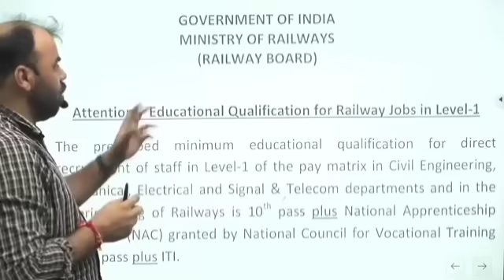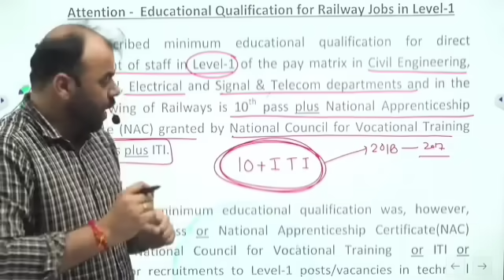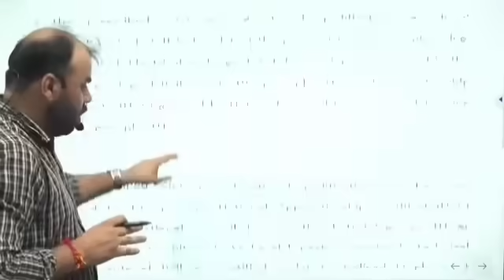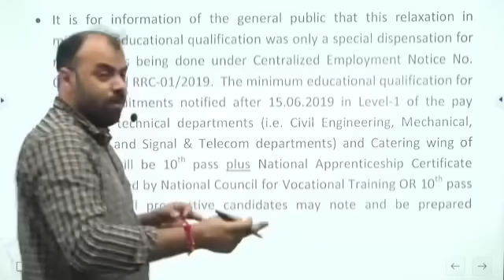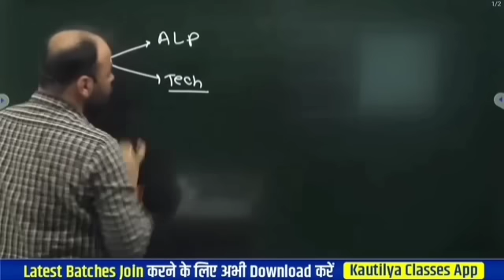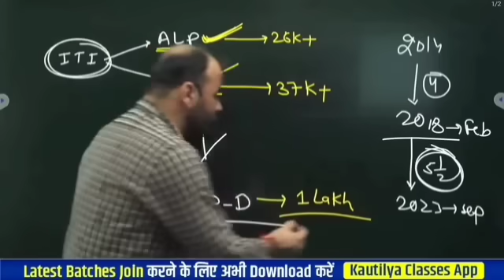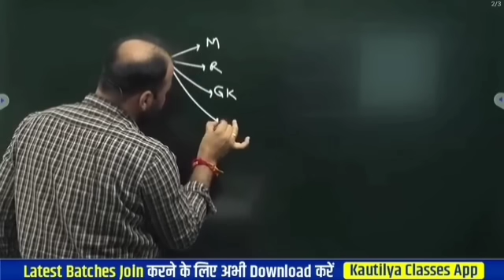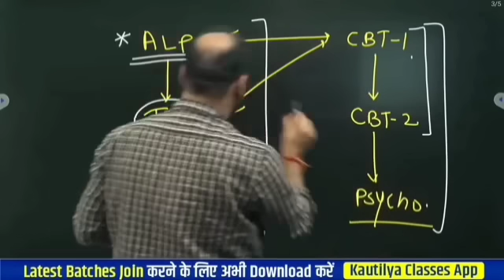alp new Vacancy 2023-24|railway new vacancy 2023||alp technician new vacancy 2023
रेलवे बोर्ड की ओर से😲 बड़ी अपडेट|Railway Vacancy 2023|Alp Vacancy 2023-24|Alp New Update 2023

RAILWAY ALP NEW VACANCY 2023 | पद - 45,000 VACANCY | RRB ALP VACANCY 2023 | ALP NEW VACANCY NEWS |

Railway ALP Technician New Vacancy 2023-24 | Rrb Alp Techinican Upcoming vacancy 2023 confirm
RRB ALP 75000 VACCANCY आ गया   Railway Alp Technician Vacancy 2023  RRB ALP New Vacancy 2023
RAILWAY ALP VACANCY 2023 | ALP TECH NEW VACANCY | RAILWAY ALP SYLLABUS ,EXAM PATTERN , QUALIFICATION
railway alp,
railway alp qualification,

 TECHCBT-1 Exam Pattern
 RAILWAY ALP 2022 & RAILWAY TECH CBT-2 Exam Pattern  RAILWAY ALP 2022 & RAILWAY TECHCBT-2 (PAPAER-2)
 RAILWAY ALP 2022 & RAILWAY TECHALP (Promotion Opportunities)
 RAILWAY ALP 2022 & RAILWAY TECH Free

 Alpsalary2020
locopilotsalarykitnihotih
alp ki salary kitni hoti h
alpmesalarymesalarykitnamiltah
technician ki salary
technician me valo ki salary

alp
railway alp new vacancy 2023
railway loco pilot vacancy
railway job loco pilot
ntpc vacancy
rpf new vacancy 2023
free job alert 2023 railway
railway jobs for 12th pass